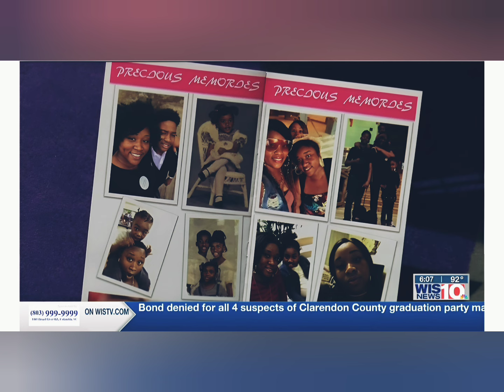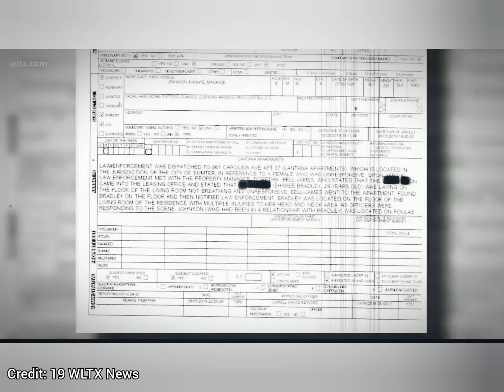He said he k*lled them because he was afraid of her childrens' fathers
Episode 4 - AMERICA'S MOST VICIOUS: Men of Violence - Daunte Johnson (Season 1)